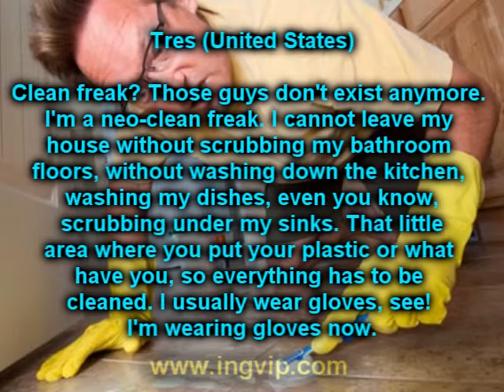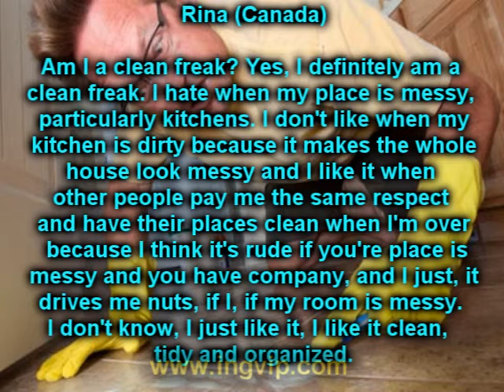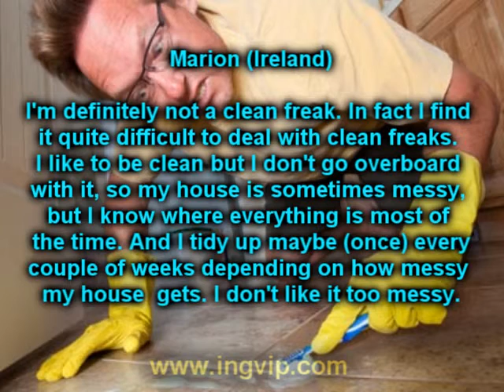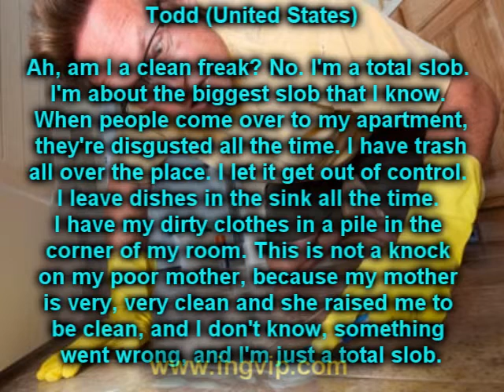Are you a clean freak?